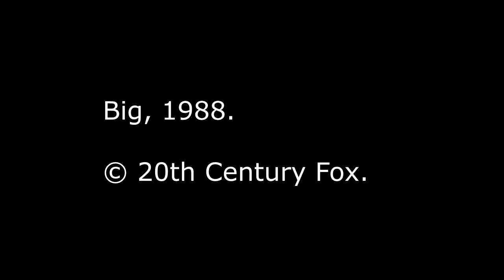Big (1988) Cavern of the Evil Wizard (All Scenes)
© 20th Century Fox. I claim no ownership of this footage.